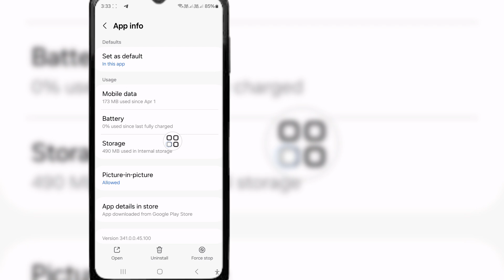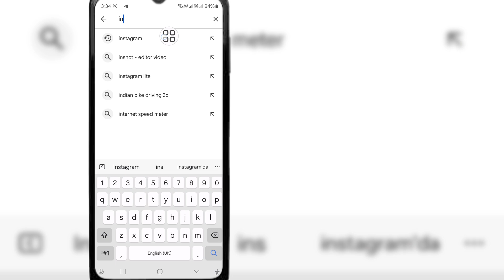How To Fix Instagram You Can't Send Message For 3 Days Problem 2024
Do You Want To Fix Instagram You Can't Send Message For 3 Days Problem? If Yes This Video Is For You. In This Video I Will Show You How To Fix Instagram You Can't Send Message For 3 Days Problem. I Will Show The Best Process To Fix Instagram You Can't Send Message For 3 Days Problem. So Keep Watching The Full Video Without Skipped To Know How To Fix Instagram You Can't Send Message For 3 Days Problem.

Your Quire About How To Fix Instagram You Can't Send Message For 3 Days Problem:

instagram you can't message for 3 days.
how to fix you can't send messages for 3 days. fix instagram can't send message. you can't send messages for 3 days.
instagram can't send dm.
instagram messages not working.
fix instagram dm issues.